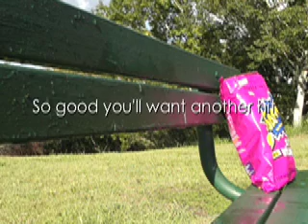Help raise $5000 for guide dogs queensland - Samboys Flavour Hits Film Festival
IF this video wins the Flavour hits film festival (that is has the most views) your view will be helping sponsor a guide dog with guide dogs Queensland by donating $5000.

If the video does win, I have set up an e-newsletter so that you can see how the dog is  going.

Note: this video has NOT been authorised by guide dogs Queensland